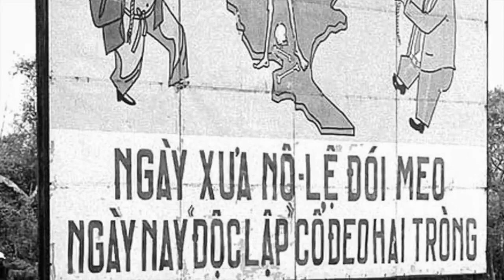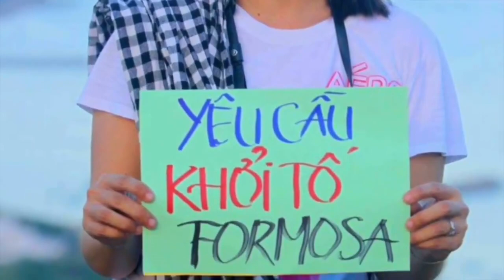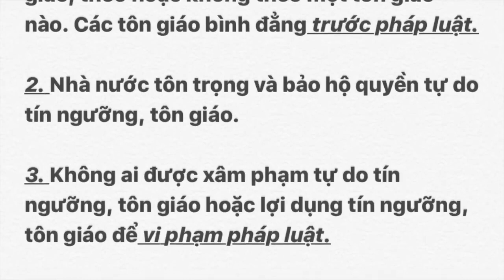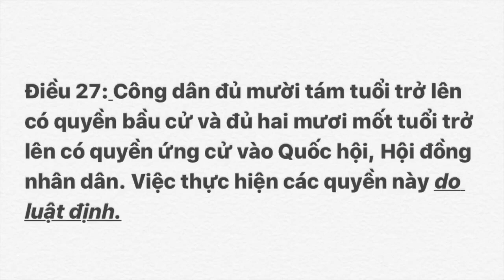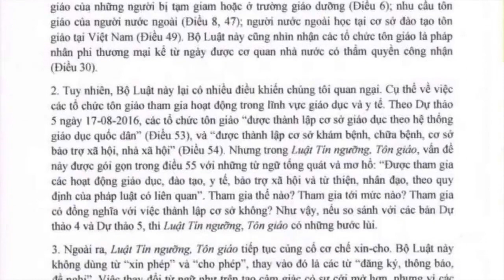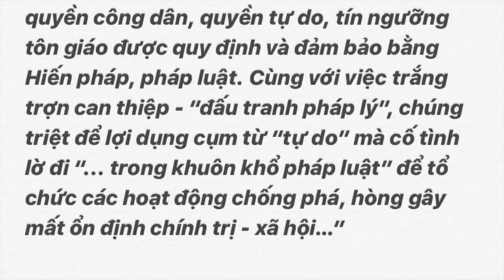VATV | Nhận Định và Phân Tích Thời Sự: “TRONG KHUÔN KHỔ PHÁP LUẬT” LÀ CÁI QUÁI GÌ THẾ ?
VATV | Nhận Định và Phân Tích Thời Sự: “TRONG KHUÔN KHỔ PHÁP LUẬT” LÀ CÁI QUÁI GÌ THẾ ? do Nhà Báo Phạm Trần Biên Soạn
30/06/2017
Quý Châu Trình Bày